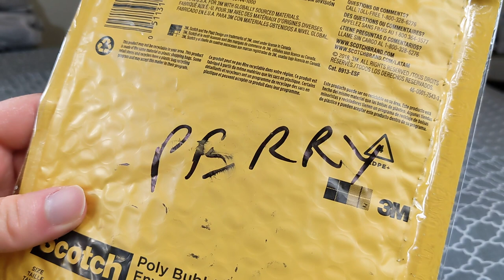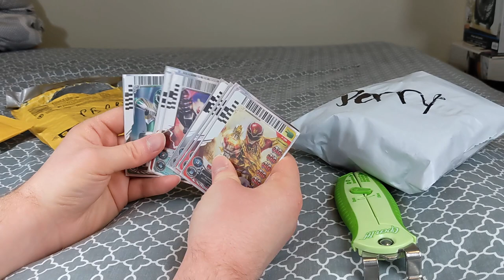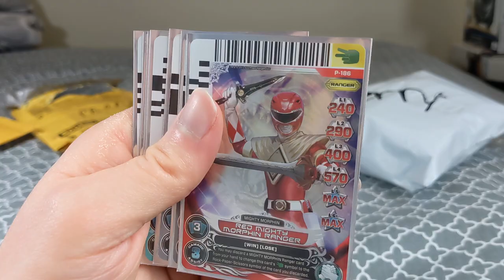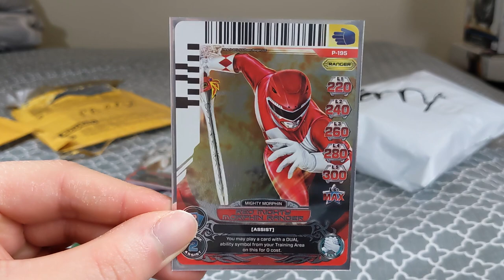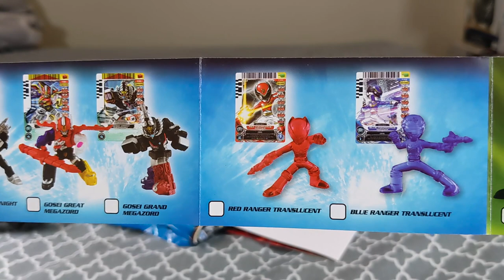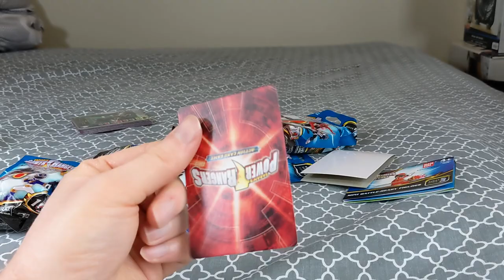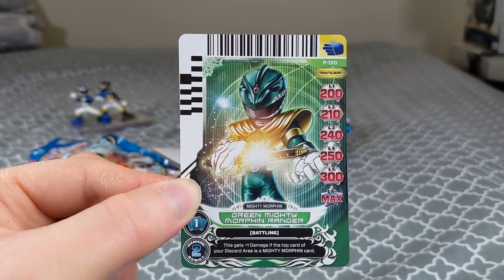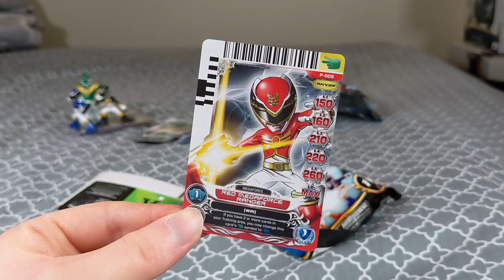Unboxing Power Rangers Megaforce Action Card Game Convention Cards + 4 Mystery Blind Bags!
Today I have some Megaforce items to open up and check out! Following the video I did the other week on my complete Action Card Game collection I had Kyle (@Deadpool_ranger) reach out to me with an offer for some cards, I then also picked up some blind bags on eBay to check out!